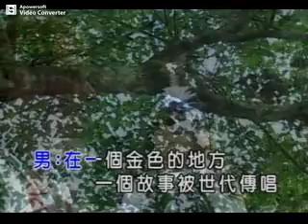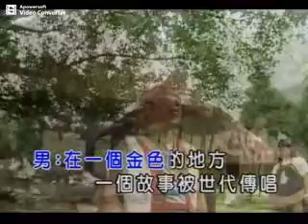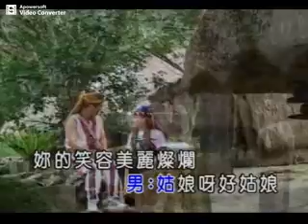俏花瓣 [ 夏国星 夏國星＋林玉英 ] Qiao Hua Ban / Xia Guo Xing＋Lin Yu Ying